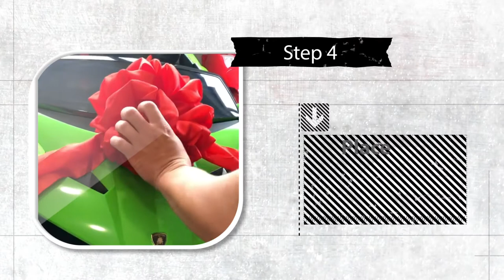How to Open Up the Gift Bow For Ride On's Short Demo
The Bow is the iconic first touch on a package.

It's not just for decoration, it signifies love and care that went into selecting this gift to give as a present - both from you, who curated through so many choices of gifts in order to find the perfect one; but also because someone else carefully wrapped each little corner with delicate string or ribbon.